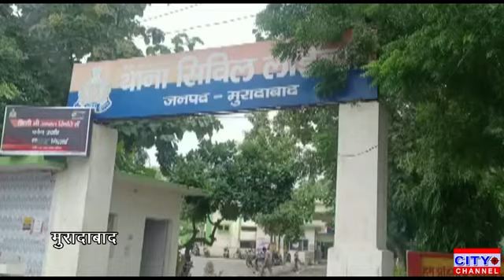अनाथ को प्रेमजाल में फंसा कर की शादी फिर गला घोंटकर उतारा मौत के घाट हत्यारे पति के खिलाफ रिपोर्ट